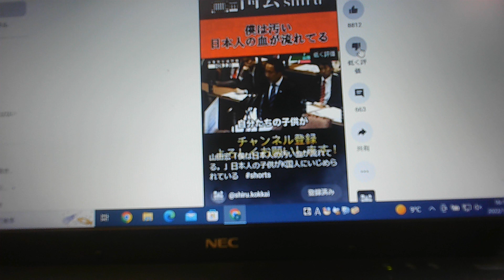僕は、汚い日本人の血が流れている。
僕は、汚い日本人の血が流れている。【ぴよぴよのおはなしシリーズ/1982】